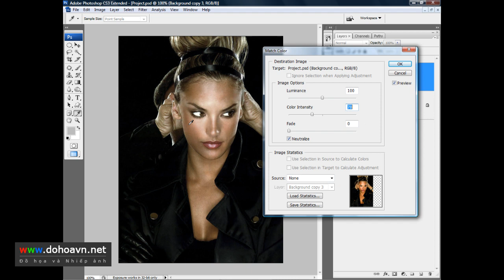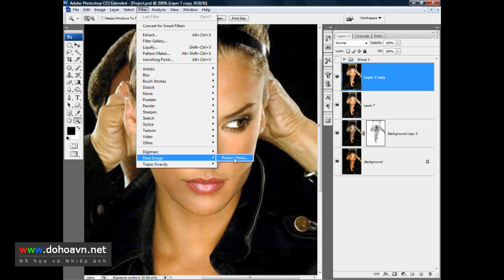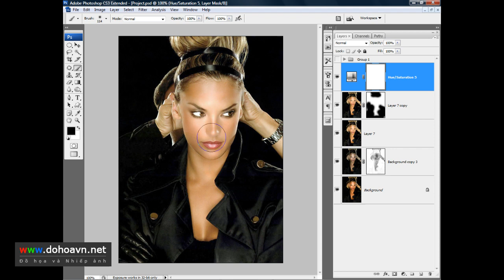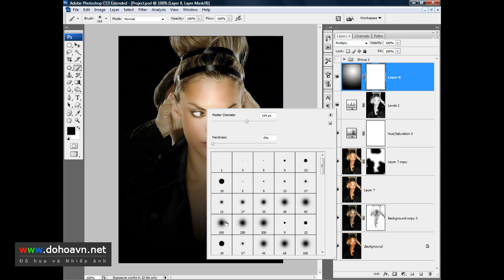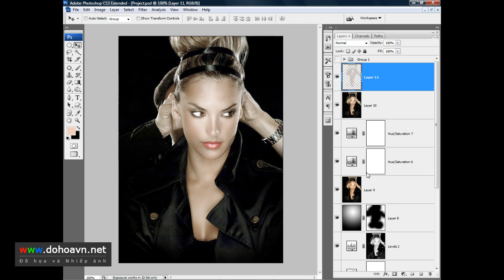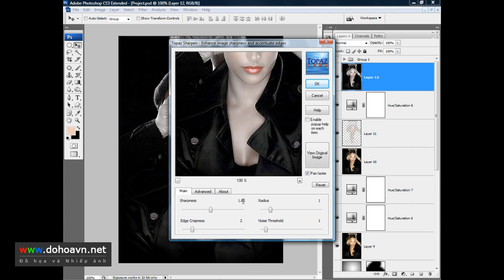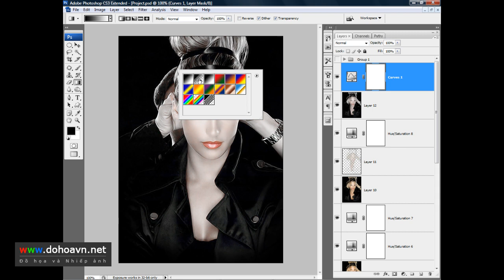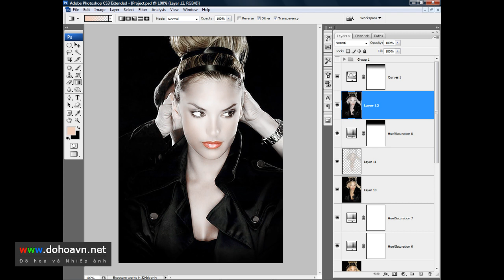Học Photoshop - Kỹ thuật blend màu ảnh fashion phong cách HDR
Đừng quên bấm nút ĐĂNG KÝ để theo dõi kênh này nhé, bạn sẽ nhận được các bài học cực hay về Photoshop và kiến thức nhiếp ảnh, đồ họa mỗi tuần từ